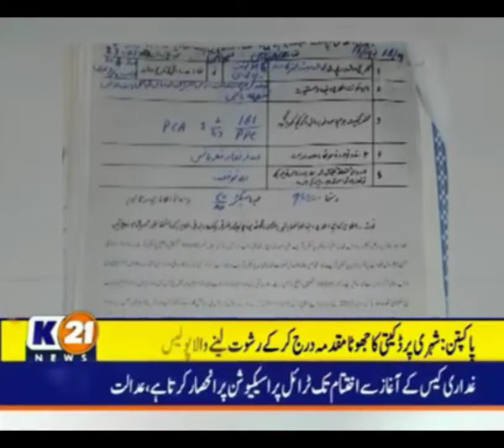پاکپتن میں شہری پر ڈکیتی کا جھوٹا مقدمہ درج کرکے رشوت لینے والا پولیس اہلکار گرفتار